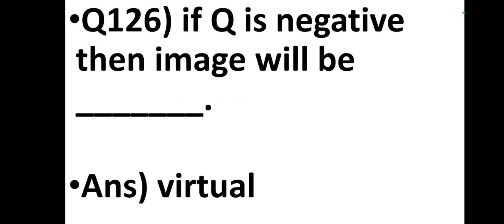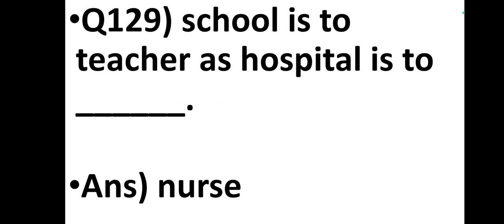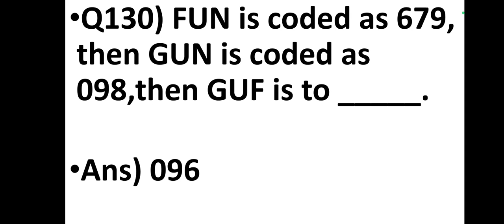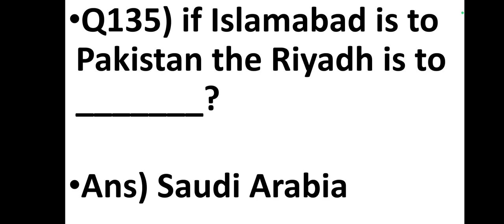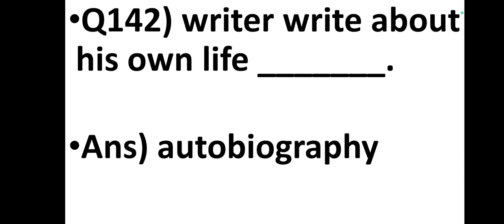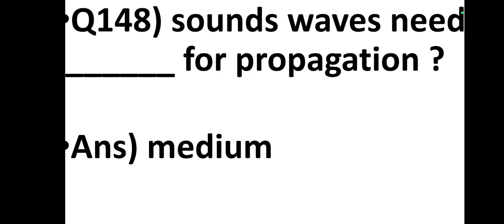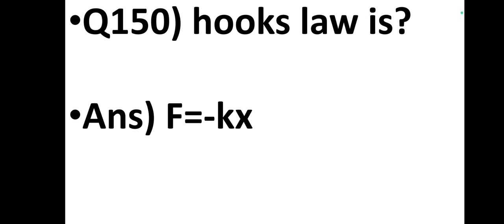PAF FMA female medical assistant past paper McQs with answers |PAF airwomen McQs with answer| part 6